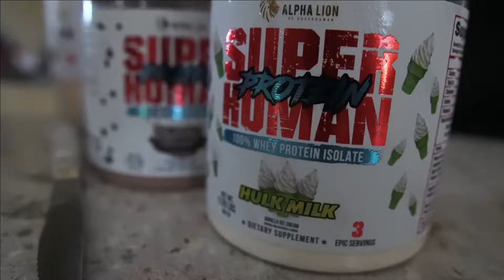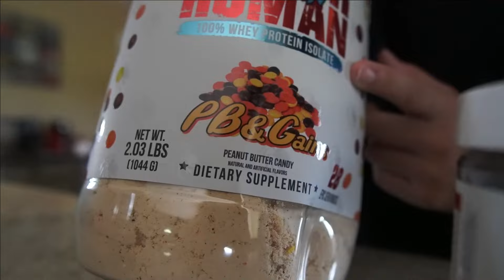Sponsorship Announcement | Gym Vlog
Code: BUFFVELMA